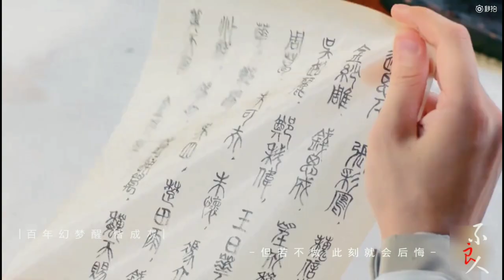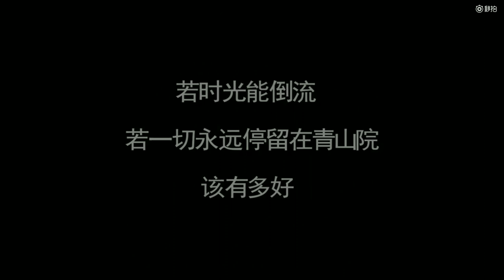Yuwen Yue, Zhuge Yue, Yu'Er